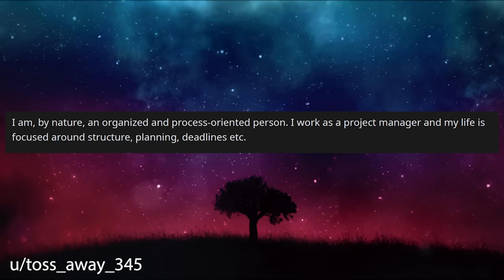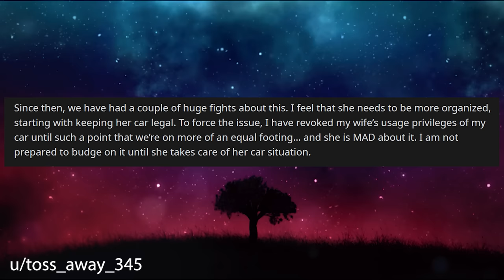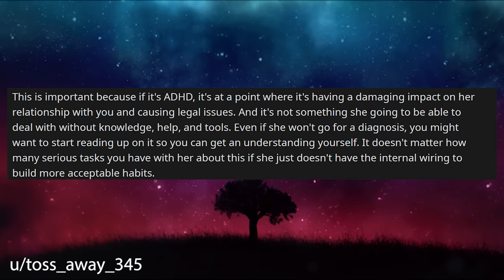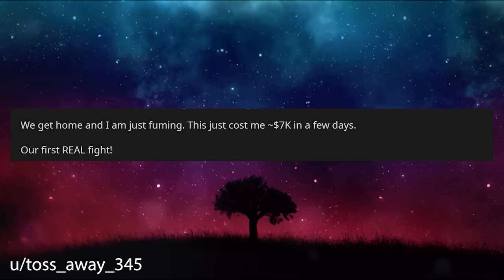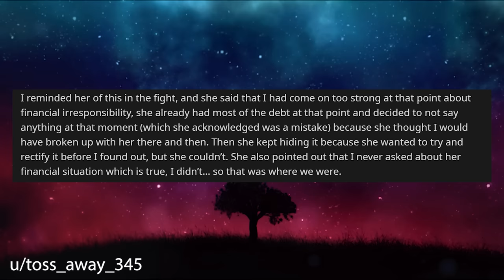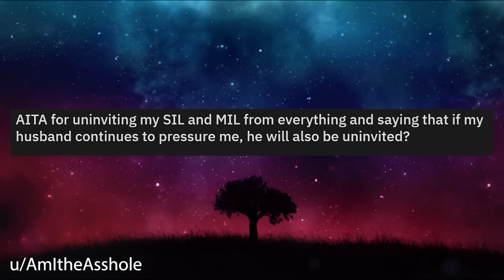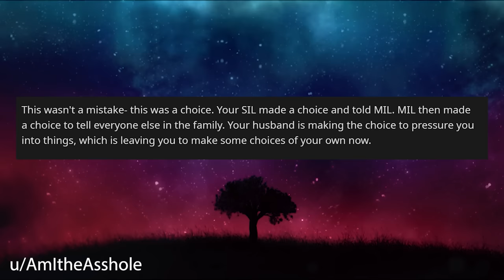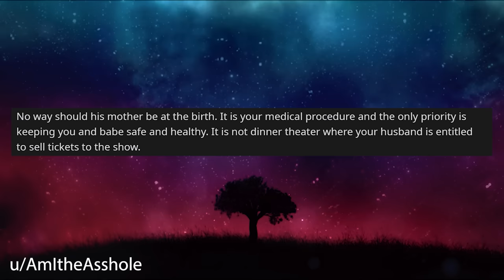I Decided To Revoke My Wife's Access To My Car And Our Life Spirals Out Of Control r/Relationships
Relationship Reddit Stories, OP considers himself a very organised person and his wife the opposite so whilst OP's car is neat and tidy, his wife's car is not. This all came to a head when they both had plans for the weekend and wife take's OP's car without permission knowing he was planning to go out himself and then things begin to spiral.

0:00 Intro
0:19 Story 1
3:33 Story 1 Comments / OP's Replies
7:17 Story 1 Update
14:37 Story 1 Final Comment
15:29 Story 2
18:19 Story 2 Comments